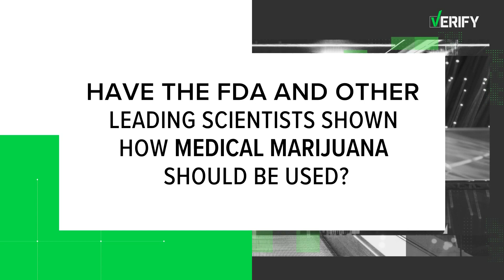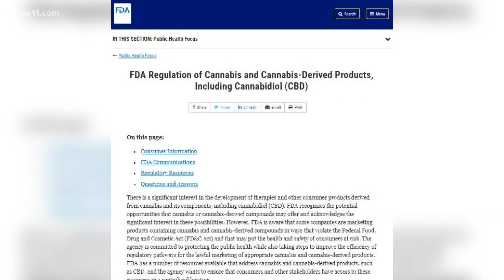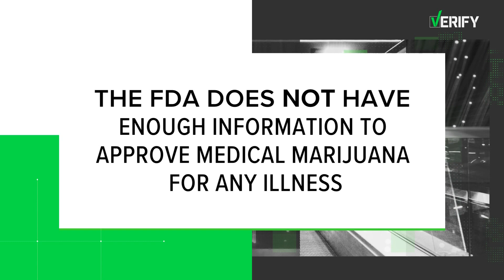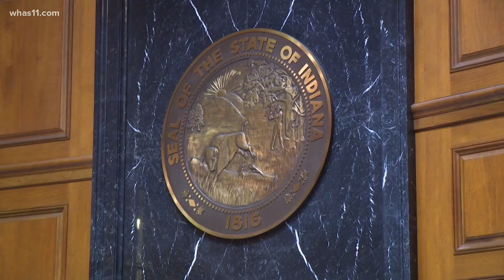VERIFY: No, the FDA has not approved medical marijuana for any illness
Researchers say there isn't enough scientific evidence yet to approve the drug for any illness, but clinical trials are ongoing. The FDA has approved four marijuana-related drug products for the treatment of seizures in children, along with the treatment of nausea and severe weight loss from AIDS or cancer chemotherapy.